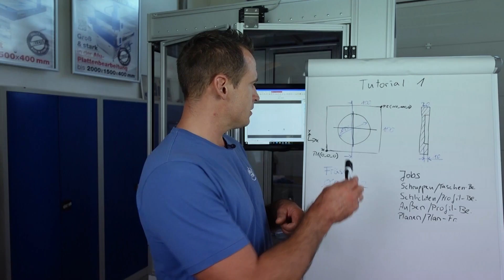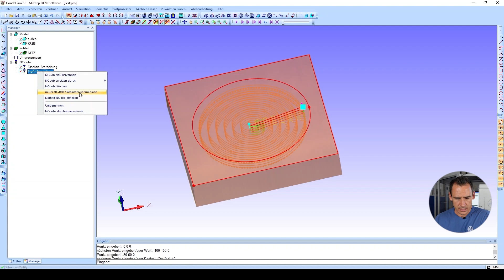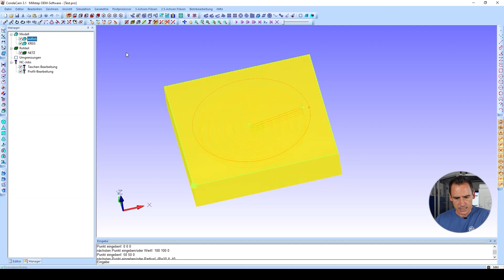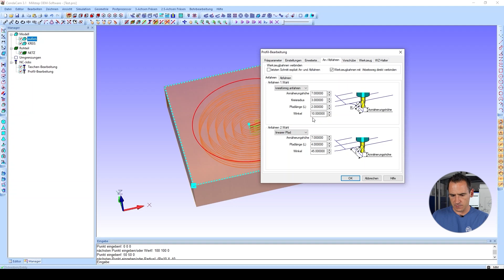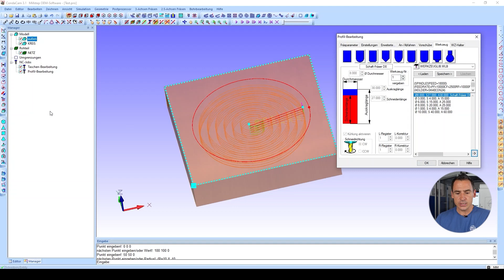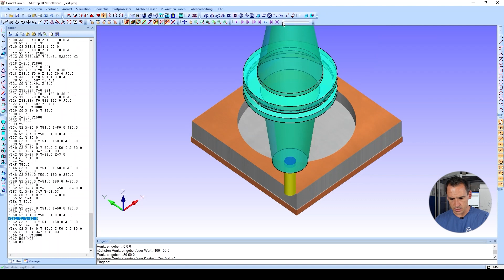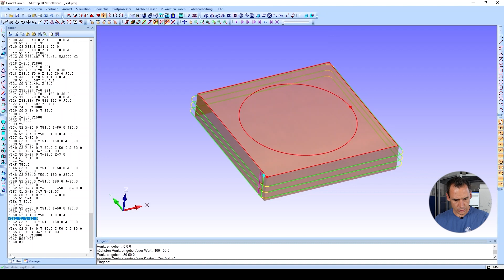CondaCAM lernen #6 Profil-Bearbeitung außen, Gleichlauf, Gegenlauf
Außenkontur mit Profil-Bearbeitung zum Schlichten in Fase anbringen.
Unterschied zwischen Gleichlauffräsen und Gegenlauffräsen.